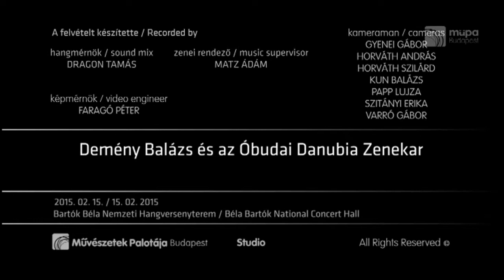Beethoven: Piano Concerto No. 4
Óbudai Danubia Symphony Orchestra,
conductor: Máté Hámori
Balázs Demény - piano
Live at Palace of Arts, Budapest, 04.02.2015